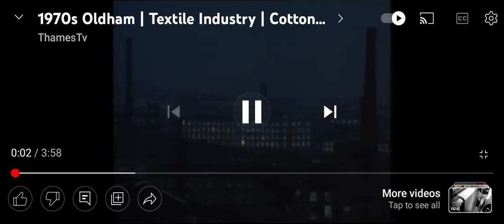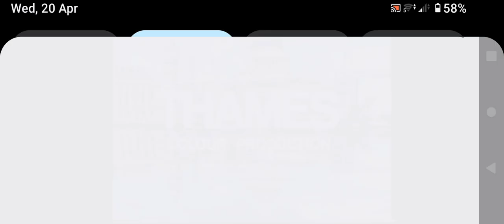Oldham mills 1970s ( no sound )